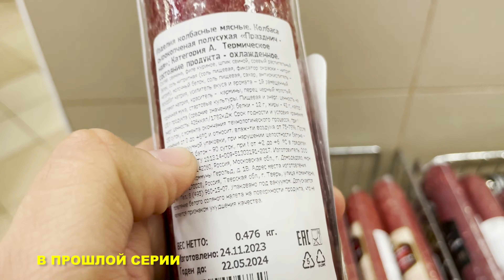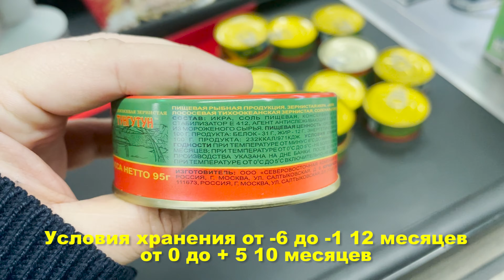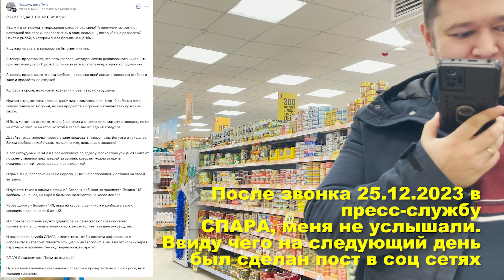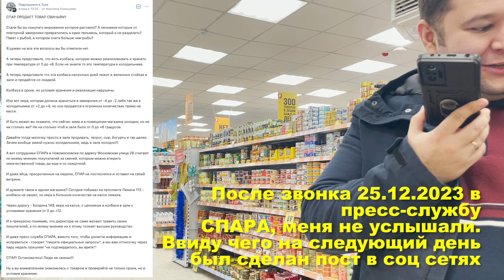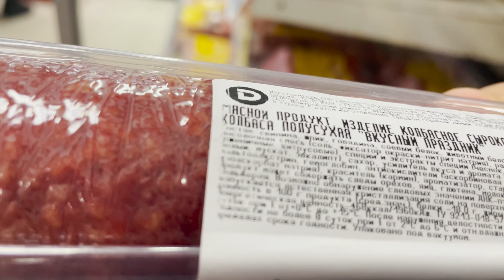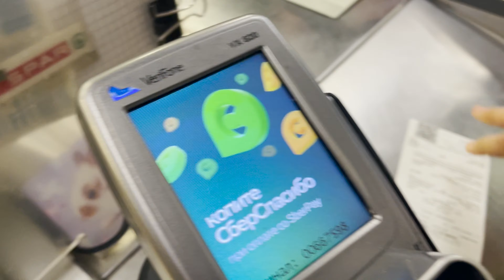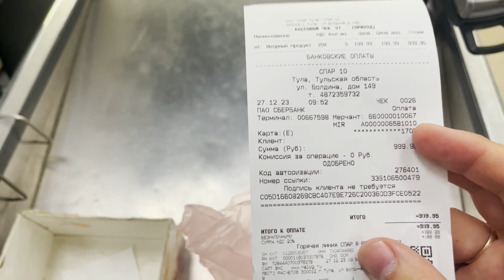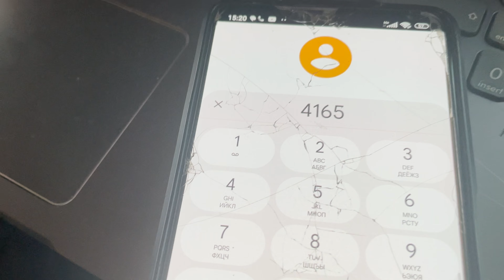SPARашники ТОРГУЮТ С НАРУШЕНИЕМ | НЕ ДОНЕСЛИ ИКРУ Ч2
27 декабря 2023 года после посещения СПАРа в Новомосковске, я случайно заглянул в СПАР в Туле и снова оказался в шоке. на кассовой зоне лежало 14 банок с икрой, которую ЯКОБЫ кассир не донесла до витрины которая находится в 20 метрах от нее. Шла, упала, очнулась - колбаса на кассе. ну не бред ли ?